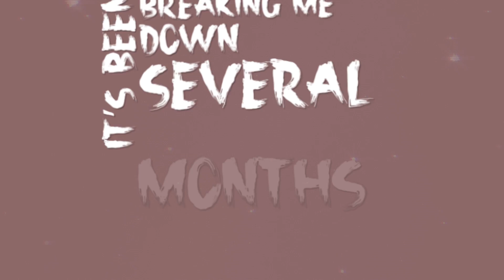Hobokin - Ghost (Lyric Video)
Written by Hobokin

Go Buy The Greatest Memories on ITunes!